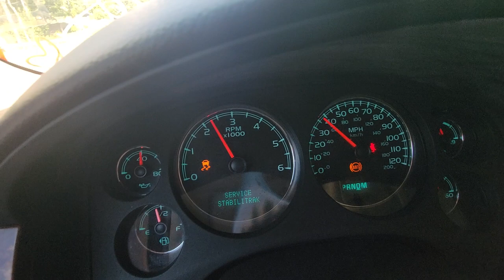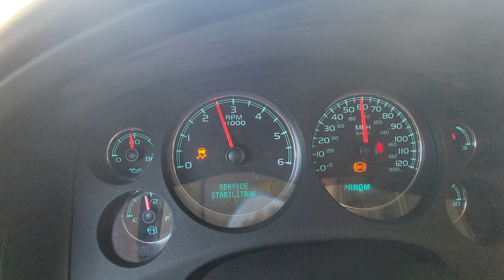2013 Chevrolet Tahoe transmission slipping in 4th gear and transmission pan dented no filter change